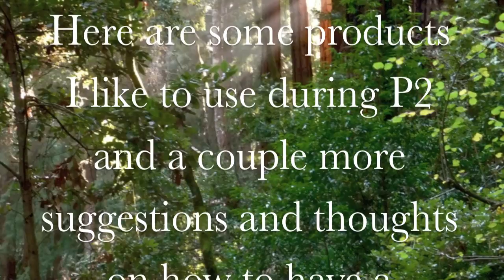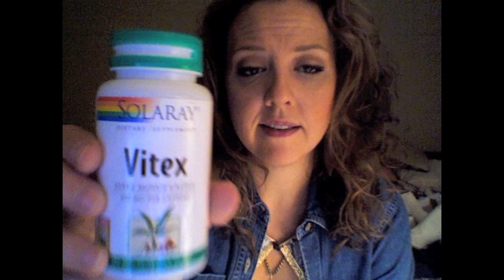R4 VLCD 35: Products I like & end of round thoughts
Here's that pesky part 2 video... I slacked off last night and didn't upload it! :)
This video has a rundown of stuff I often use in P2. I try and stay as oil free as possible (occasionally use hair products that have some form of oils)
And secondly a couple other helpful tips for having a good round. Scroll below for a list of products and what I eat on P2 (I can never get around to doing a real video about that)

P2 Products:
Naturally Fresh Deodorant Stone
Swanson Homeopathy Constipation Relief
Neutrogena oil free spf 15
Solaray Vitex (women's herbal supplement)
Tarte 12 hour clay based blush
Nars lipstick (not lip gloss)
Lancome (oscillating) mascara
Maybelline Great Lash mascara
Lorac oil free foundation
Lorac pressed powder
Trader Joe's 99% Pure aloe vera gel (body or curly hair)
Miracle II Neutralizer gel (for face/body/hair)

P3 Products:
Bumble & Bumble Curle Creme
Bumble & Bumble Straight
Deva Curl Set It Free
NARS lip gloss in Chihuahua (awesome color for mixing with lipsticks or on it's own)

*I wet my hair almost every day but I wash it once or twice a week with Apple Cider Vinegar, Miracle II soap or Head & Shoulders (last resort).
I never use conditioner... even when I am on P3 & P4.